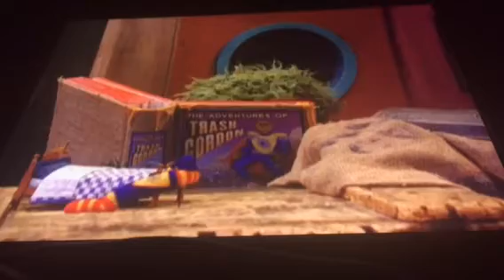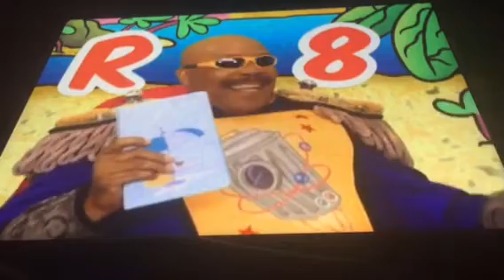Sesame Street: The Adventures Of Trash Gordon (Planet Vacation) 4141 version